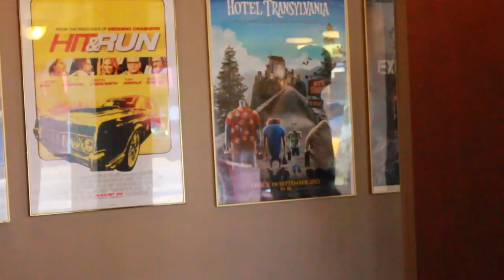Isis Theatre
The Isis Theatre in Crete is struggling to find money to help pay for the switch to digital projection.